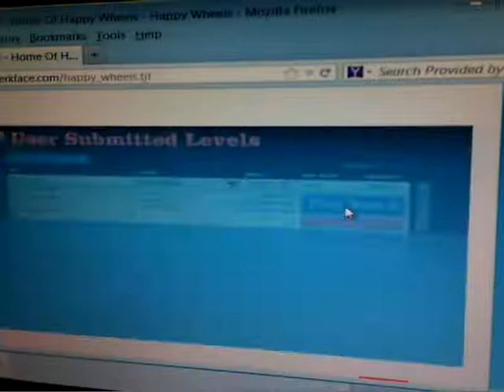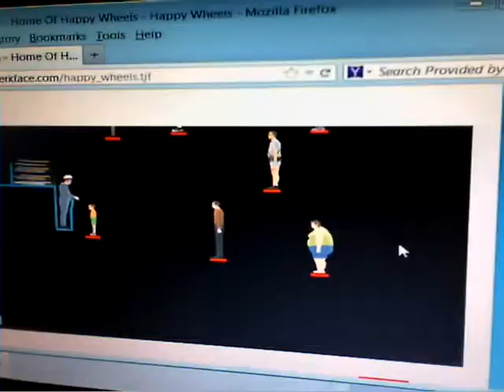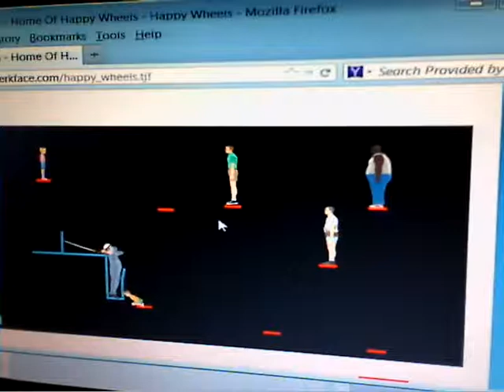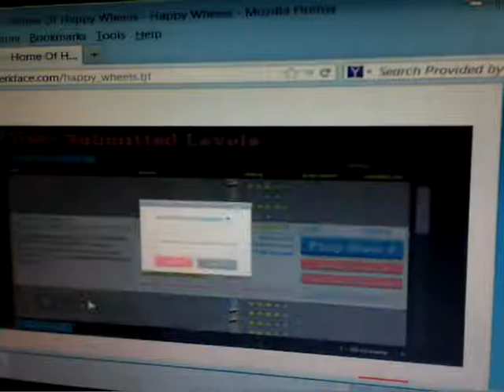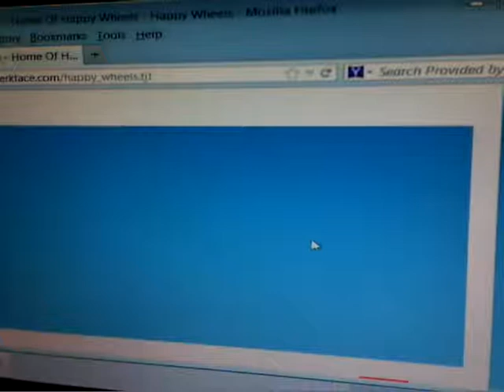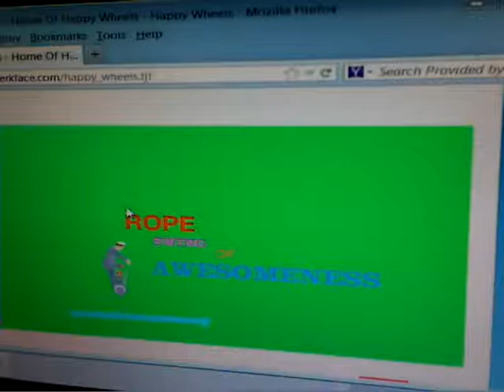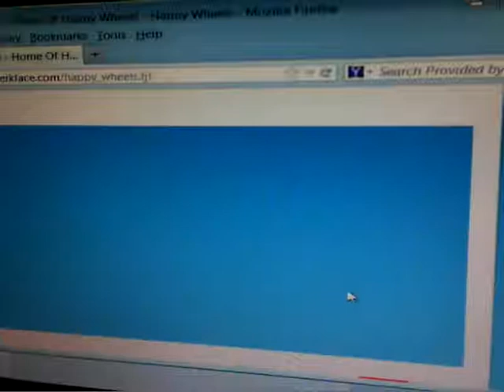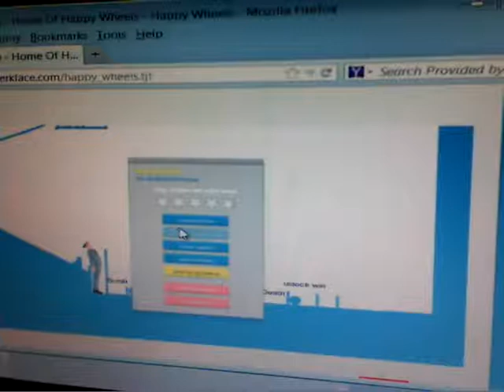again happy wheels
well at least the gameplay was better. u might be able to hear my people singing or my getting annoyed with the fact that im terrible at this game and it is unless for me to play.im doing 2 for today because of the lack of videos